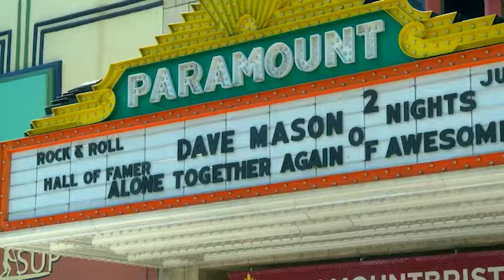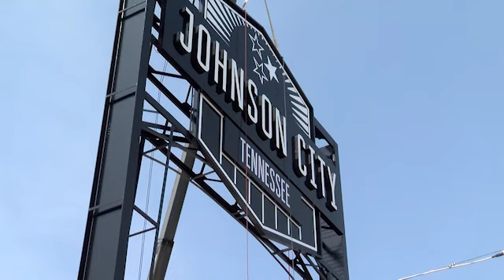Resume Reel Draft for Turn-In | Internship 2017 News 5 WCYB